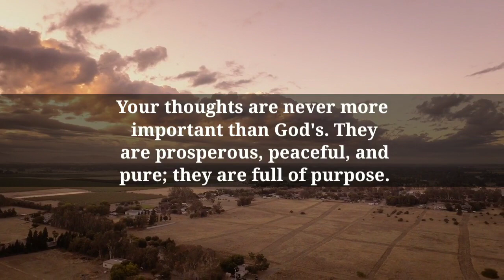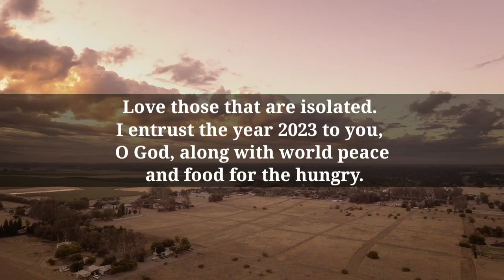🌟 God message for you today 🙏🙏 || Congratulations You are very close to you dream house.....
Hello viewers

we will provide you a nice video. We will keep you updated about what God wants to say to you.  We hope you will like our video.  You must also tell us which videos you like the most.  Thank you very much for your visiting our channel.  We will keep bringing you the best of the best videos.